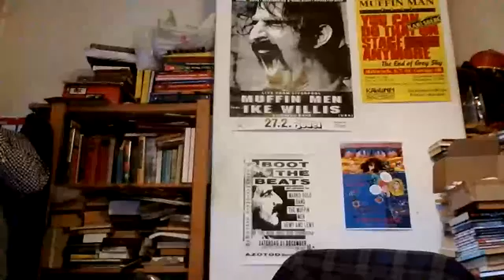The Good The Bad And The Lockdown (Mike's 65th)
Imperfect World written and performed by Stephen McElroy and Mike Kidson.